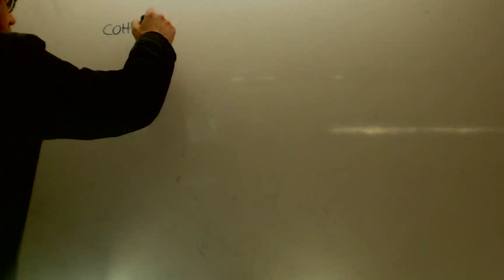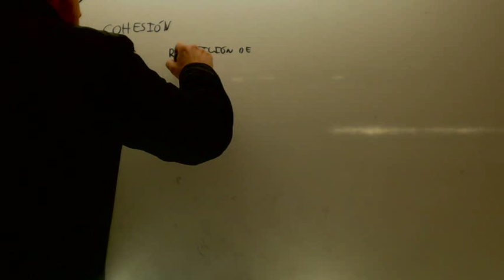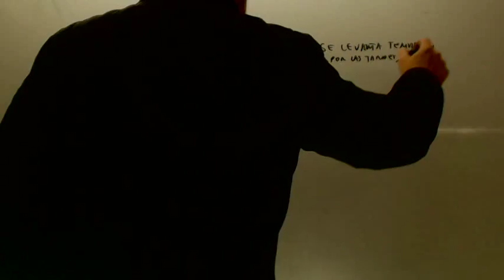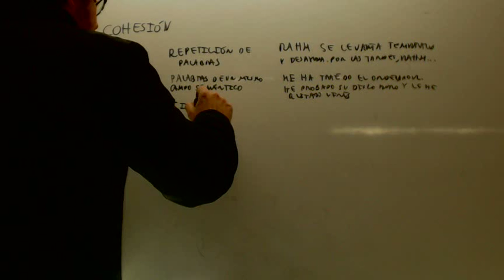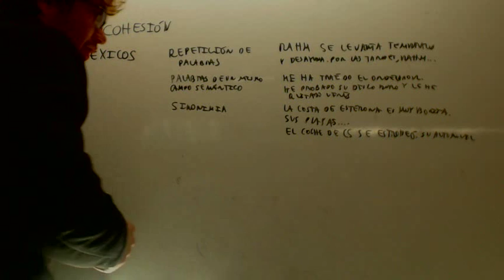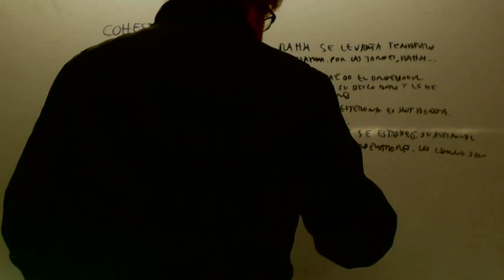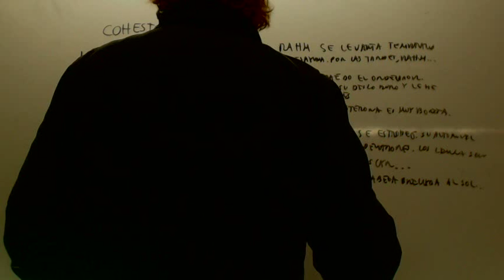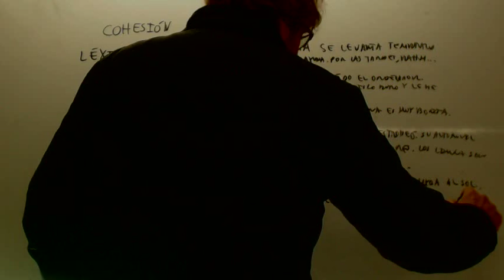Cohesion Mecanimos lexicos Lengua 1 Bachillerato Academia Usero Estepona